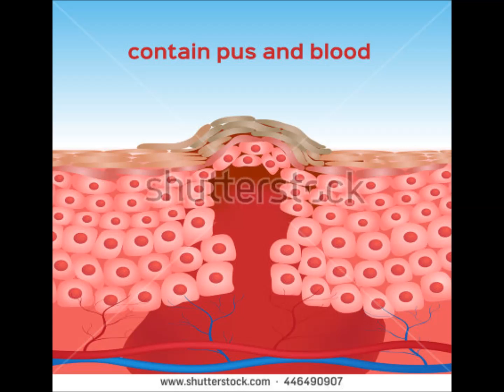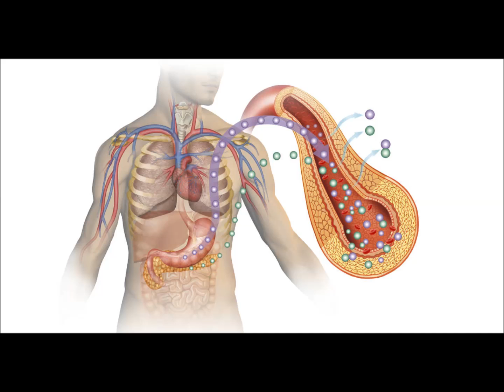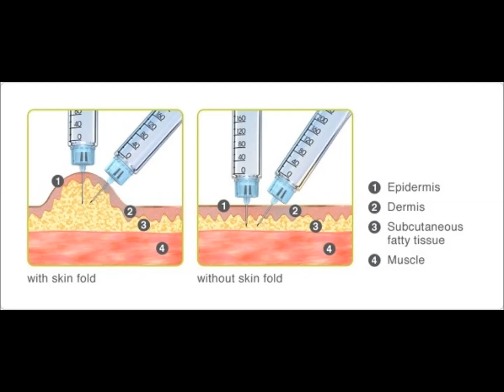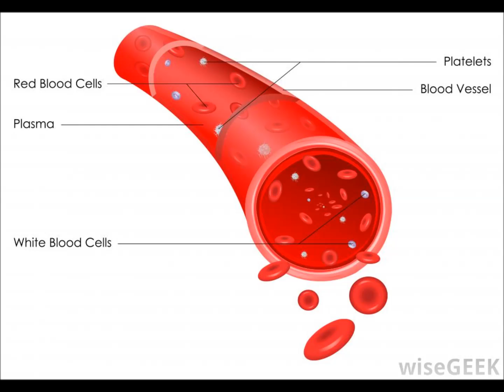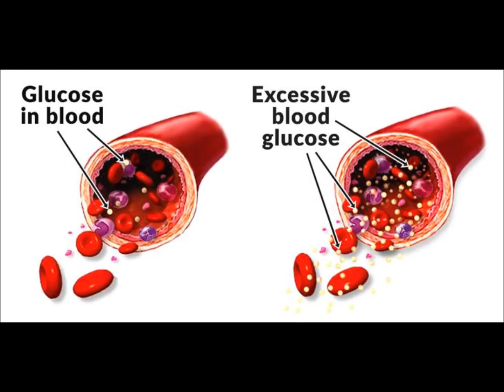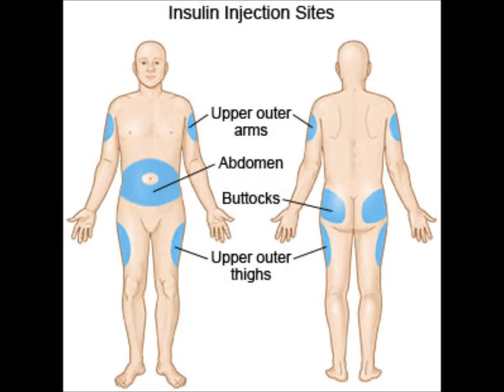நீரழிவு உள்ளவர்கள் காயம் ஏன் விரைவில் ஆறாது | Sugar patient wound is not curing reason explained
நீரழிவு உள்ளவர்கள் காயம் ஏன் விரைவில் ஆறாது | Sugar patient wound is not curing reason explained in the below Topics

diabetes treatment in tamil language
sugar patient food in tamil language
information about diabetes in tamil
sugar patient food in tamil
sugar peasant food in tamil
nattu maruthuvam for sugar patients
diabetes treatment in tamil pdf
diabetes awareness in tamil language
sugar in tamil